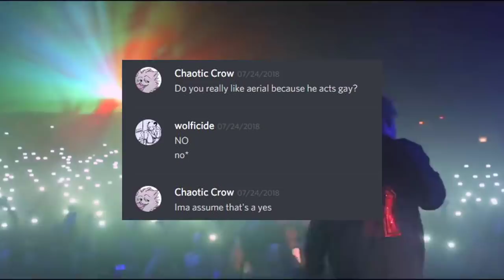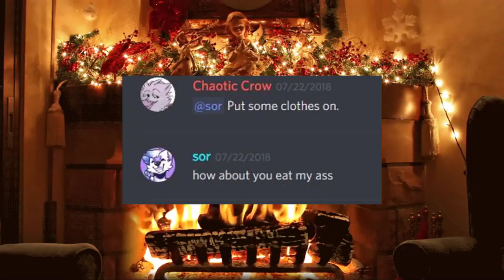Chaotic Crow: Judgement Day (Parody) ft. Chaotic Crow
Dear Chaotic Crow: 'tis Judgement Day
It's about damn time Crow was brought to Justice.

Travis Scott - Goosebumps ft. Kendrick Lamar
Drake - I'm Upset
John Williams & London Symphony - Battle of the Heroes
Wiz Khalifa - Hopeless Romantic ft. Swae Lee
Playboi Carti - Learn 4 Real ft. Skepta
Daft Punk - Crescendolls